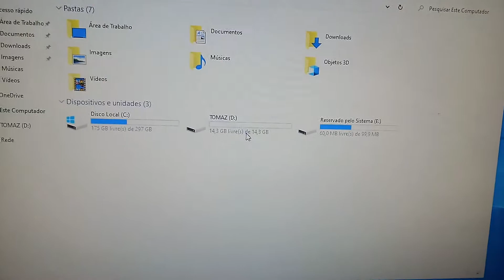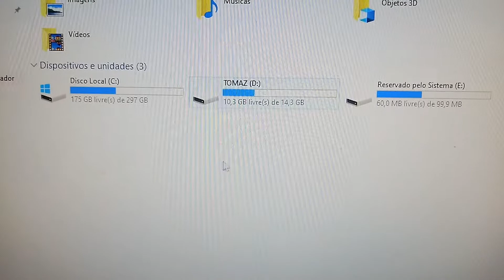como usar o pen drive como memória ram do jeito rápido e facil